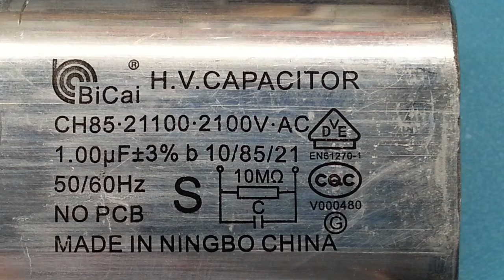Tester un condensateur de four micro ondes avec Voltmetre Parkside PDM 300 C2 LIDL multimeter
Comment tester facilement un condensateur avec un multimètre qui ne possède pas la fonction capacimètre.